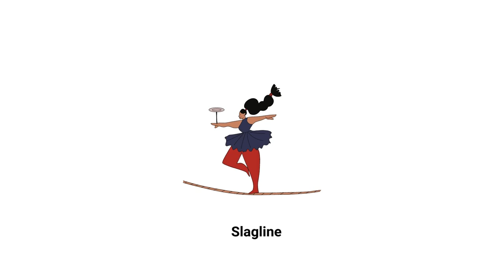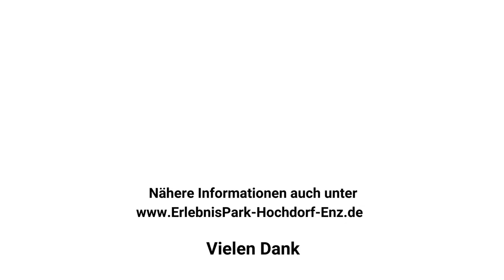ErlebnisPark Hochdorf Enz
Hier werden die Möglichkeiten des ErlebnisPark dargestellt. Alle Möglichkeiten sind kostenlos zugänglich.